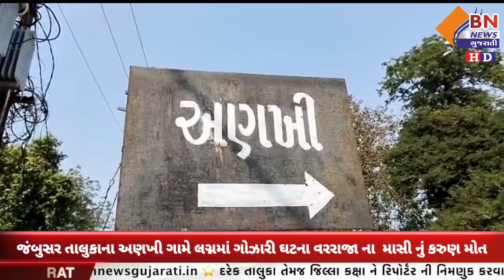જંબુસર તાલુકાના અણખી ગામે લગ્નમાં ગોઝારી ઘટના વરરાજા ના માસી નું કરુણ મોત || BN NEWS GUJARATI